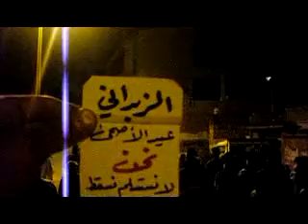مظاهرة الزبداني المسائية 6-11-2011